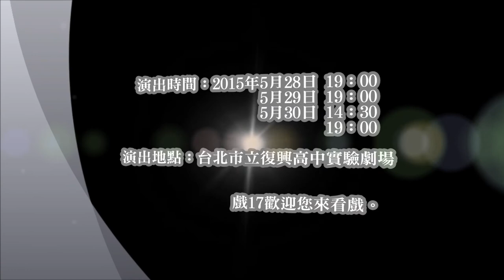復興高中戲劇班第17屆《烏托邦Ltd. 》 演員專訪-劉主任 劉至潔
復興高中戲劇班第17屆
《烏托邦Ltd.》演員專訪

角色：劉主任-劉至潔
簡介：三十九歲，正義黨文宣部主任。

《烏托邦Ltd.》
演出時間：2015年5月28日 19：00
5月29日 19：00
5月30日 14：30、19：00
演出地點：台北市立復興高中實驗劇場
戲17歡迎您來看戲。